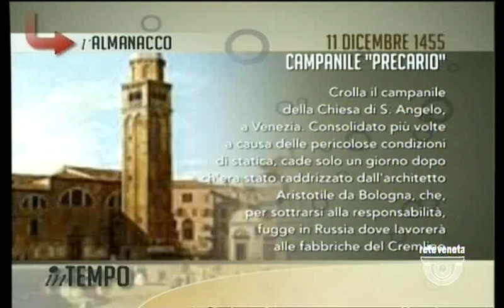IN TEMPO - 11/12/2016 6.13.04